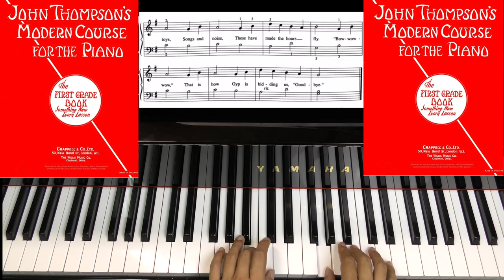Page 15 THE PARTY JOHN THOMPSON'S MODERN COURSE FOR THE PIANO THE FIRST GRADE BOOK